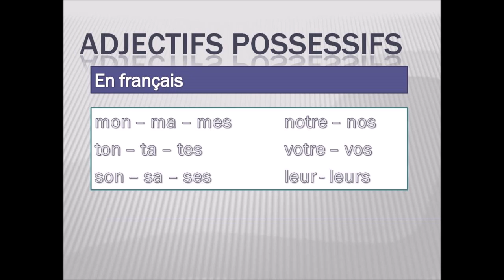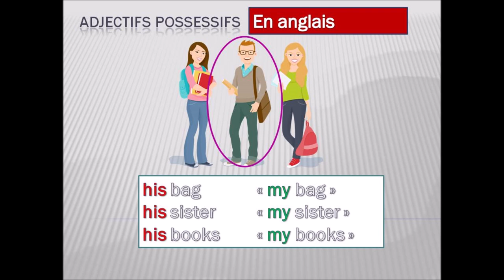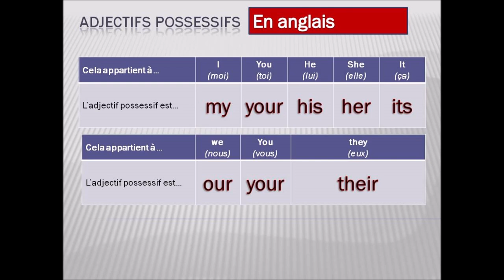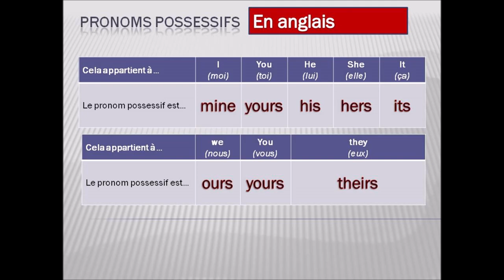grammaire : la possession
récapitulatif des adjectifs (déterminants) et des pronoms possessifs en anglais